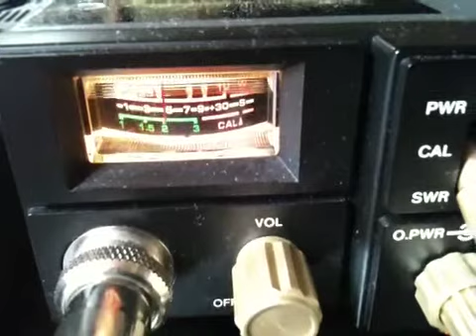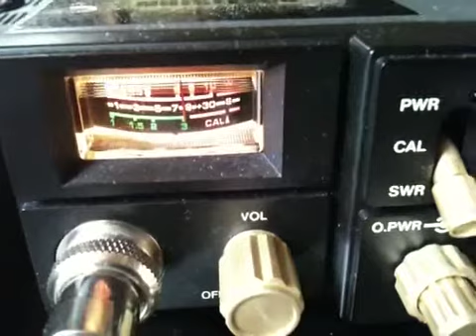2011年初Eｓ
JE8HOW北海道稚内